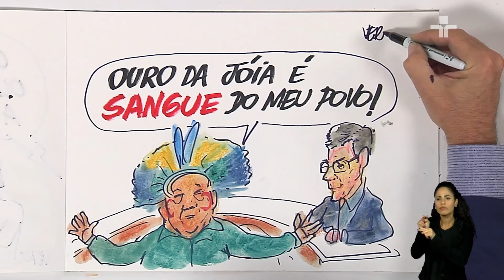RAONI MERECE O NOBEL DA PAZ? QUAL IMPACTO PODE TRAZER MAIS VISIBILIDADE À CAUSA INDÍGENA BRASILEIRA?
Nesta edição especial do Roda Viva na Semana dos Povos Indígenas, Kopenawa comenta sobre a campanha pela indicação do cacique Raoni ao Nobel da Paz.

Davi Kopenawa, líder Yanomami, analisa o significado desse reconhecimento e como ele pode ampliar a visibilidade e a importância das causas indígenas nos dias de hoje.